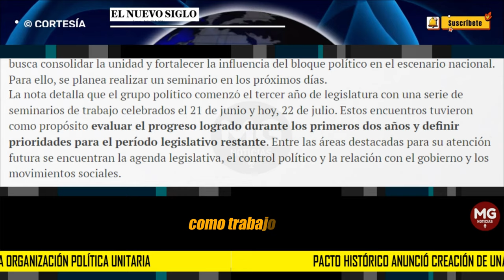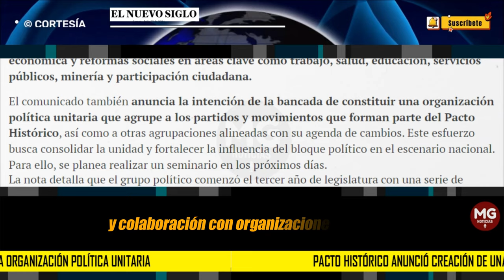🚨 PACTO HISTÓRICO ANUNCIÓ CREACIÓN DE UNA ORGANIZACIÓN POLÍTICA UNITARIA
En un comunicado emitido hoy, la bancada del Pacto Histórico anunció la formación de una nueva organización política unitaria con el objetivo de fortalecer su influencia y avanzar en la implementación de cambios estructurales en Colombia.